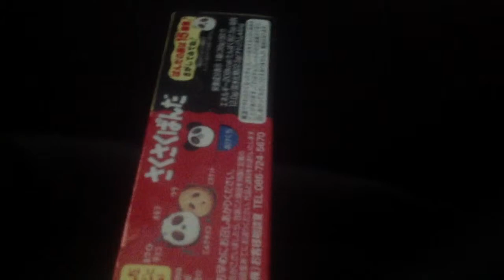Animal crack srmos